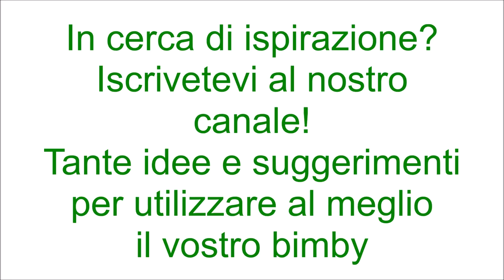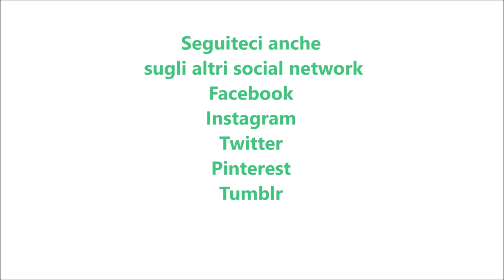Salsa di fragole per bimby TM6 TM5 TM31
Ingredienti:
100 g di zucchero semolato
230 g di fragole fresche
5 g di succo di limone